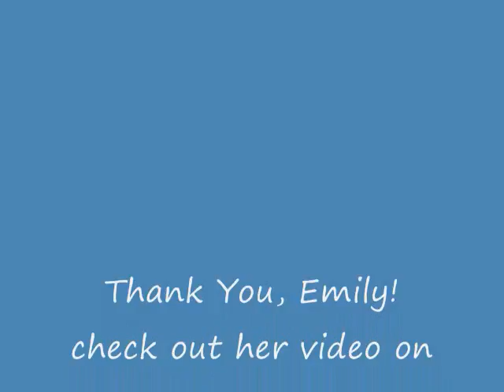Persistence Pays! A Video Response.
We should all remember that life is a journey- not a destination.  Enjoy "getting there" too!